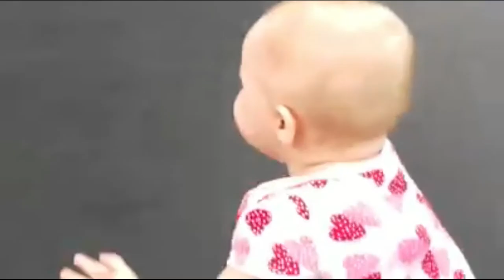★ Best Of Funny Babies Scared / funny Babies video compilation !!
Best Babys and animals products flat discounts place order:-

 In this video, we bring you a compilation of the funniest babies/cats/dogs, and more beautiful funny animals, From the cutest cats to goofy dogs, and funny babies these hilarious clips will have you laughing out loud.
The cutest behavior of these babies/cats and dogs is sure to bring a smile to your face and brighten up your day. So sit back, relax, and enjoy the funniest baby /cat/dog and more beautiful funny animal moments that will make you laugh out loud. 🐱